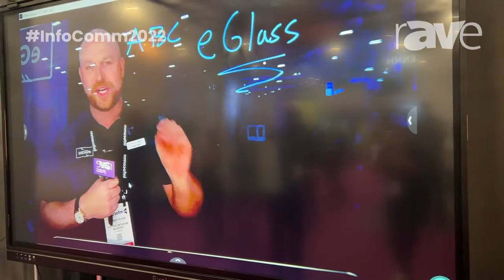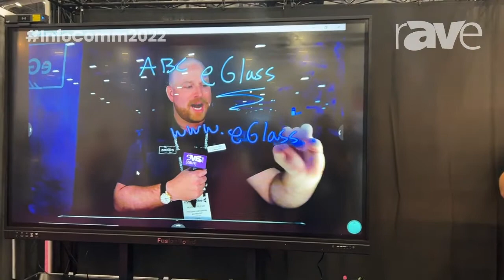InfoComm 2022: eGlass Demonstrates eGlass Station, Fully Wireless Version of Lightboard Product